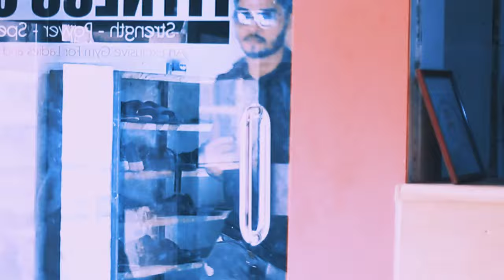Fitness Motivational Video //Naseef Rahman //Fitness One.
Naseef Rahman
fitness motivation video
fitness one ( bd)